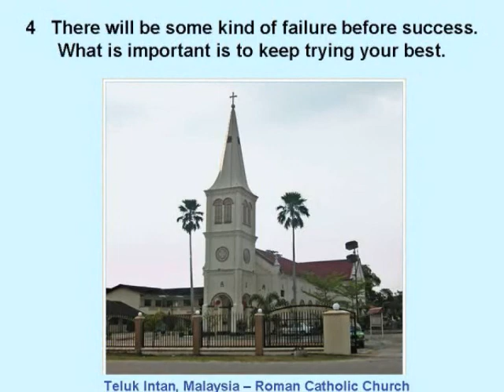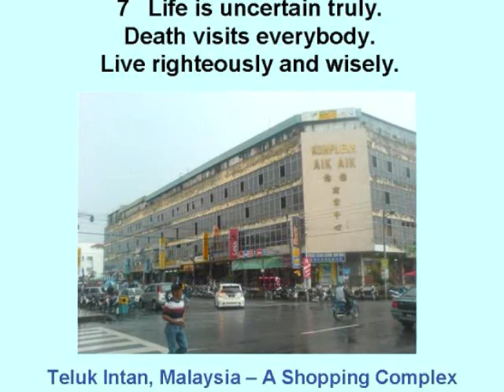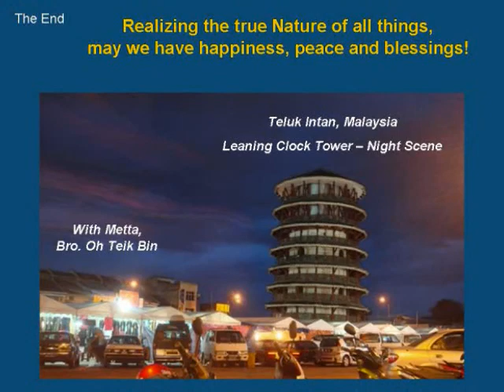10 LIFE Lessons For Mental Peace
A PowerPoint Presentation of important LIFE lessons to learn